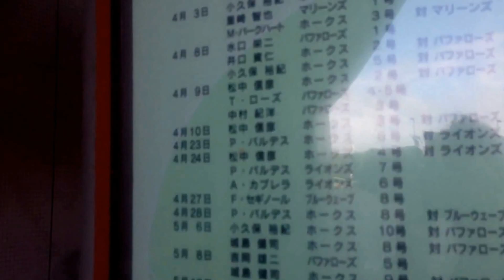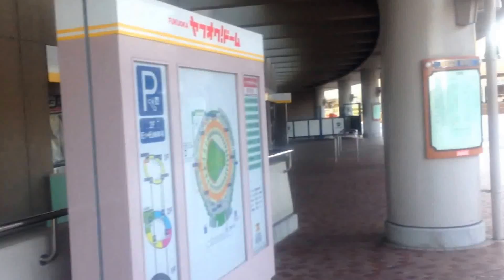試合の無い日inヤフオクドーム 外（福岡ソフトバンクホークス本拠地）fukuoka softbank hawks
レギュラーシーズン終了後にヤフオクドームへ遊びにいった時にとりました。
試合のある人は違い、とても静かで穏やかでした。